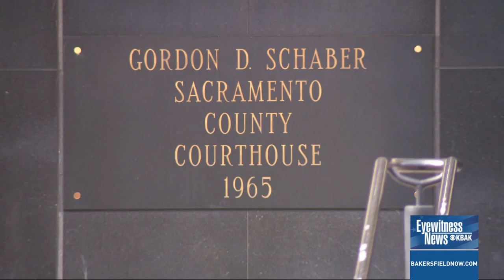Assemblyman Vince Fong on the ballot to succeed McCarthy, appeals planned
Assemblyman Vince Fong (R-32) will appear on the ballot for re-election to State Assembly District 32 and California's 20th District in the United States House of Representatives.